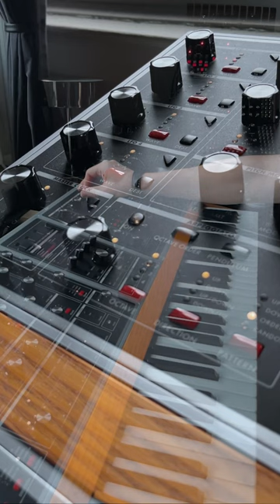Moog One Preset Demo - Delicate Harp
A demonstration, without narration, of the Delicate Harp preset in the Moog One synthesizer. More demos to come!
Follow my music on IG: @brentmurraymusic